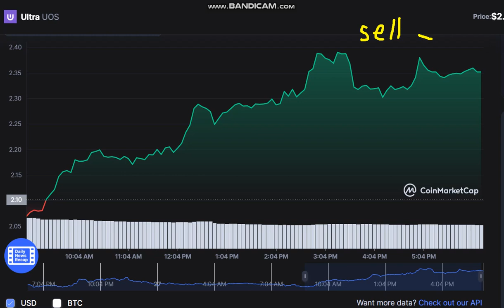Ultra UOS - Ultra to USD Chart